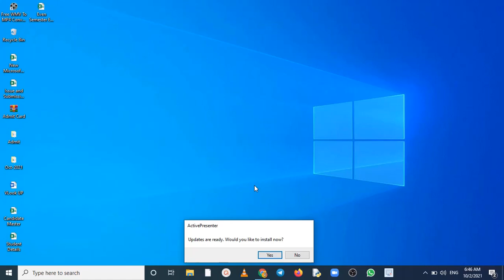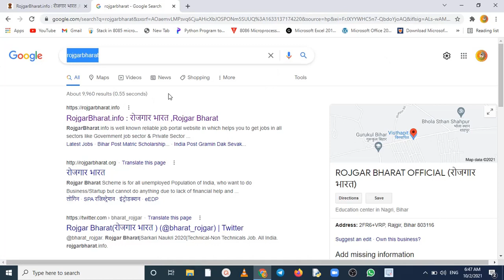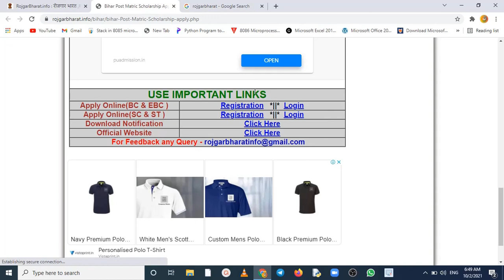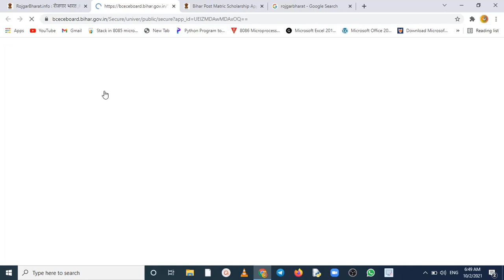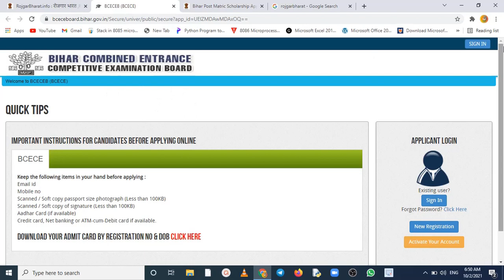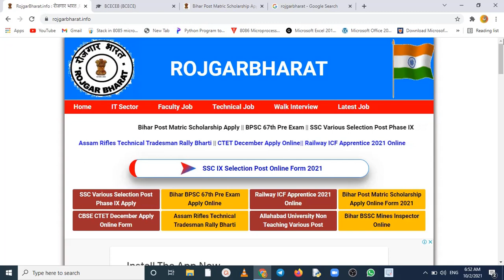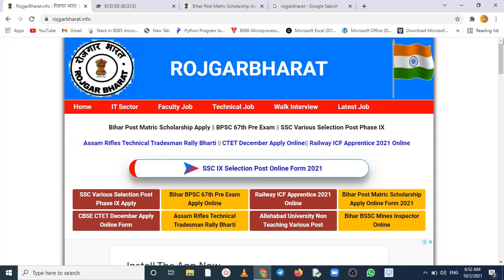रोजगार भारत! सरकारी नौकरी कब और कहा पाये ! सारी जानकारी एक जगह !